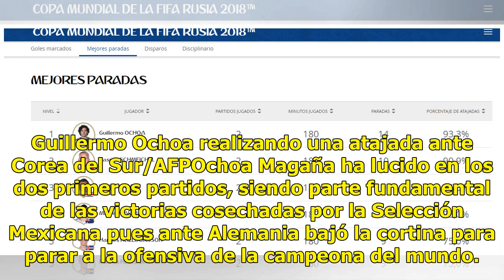Memo Ochoa, el mejor portero del Mundial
Las actuaciones de Guillermo Ochoa cobran relevancia y los ojos del mundo se posan sobre él. El portero del Standard de Lieja ha mostrado un gran nivel en el Mundial, nivel que ha mantenido en el “Tri” desde el pasado mundial de Brasil en 2014, gracias a sus grandes atajadas principalmente por su ac...